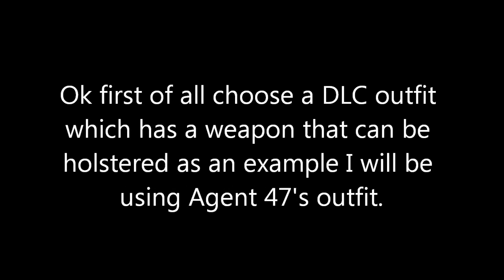Sleeping Dogs - How to use DLC weapons with any piece of clothing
In this tutorial I will show you how to use DLC weapons with any piece of clothing.